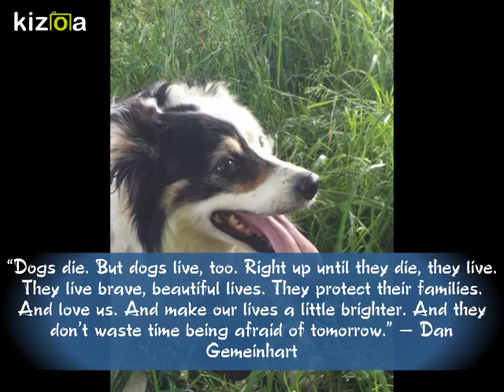Kizoa Movie - Video - Slideshow Maker: JINGLES RIP